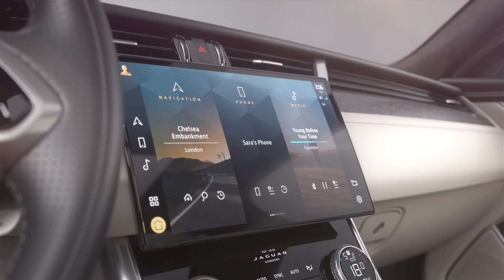New Jaguar XF Full Design Review